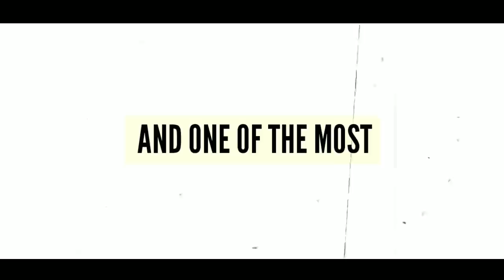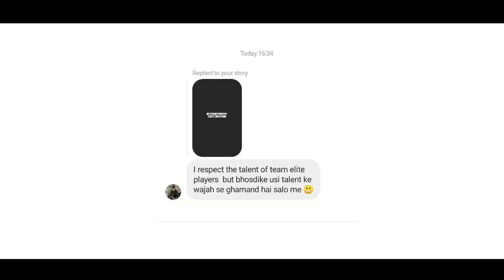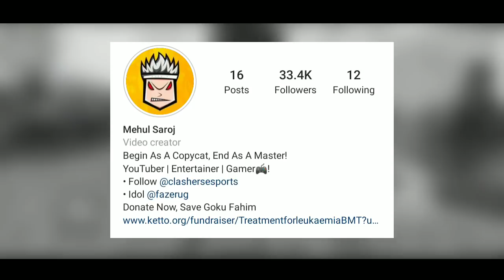TEAM ELITE PLEASE STOP